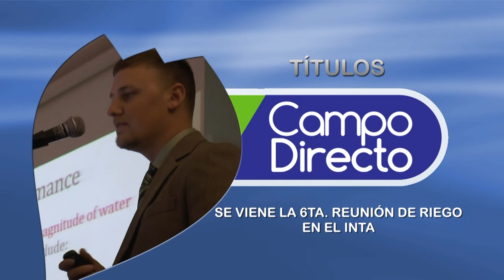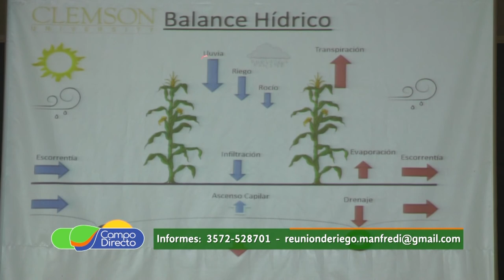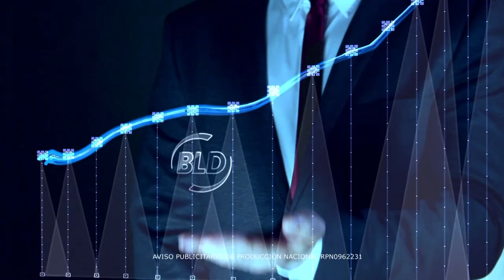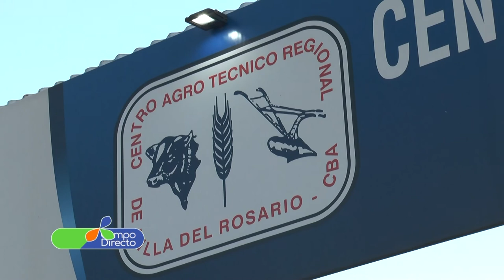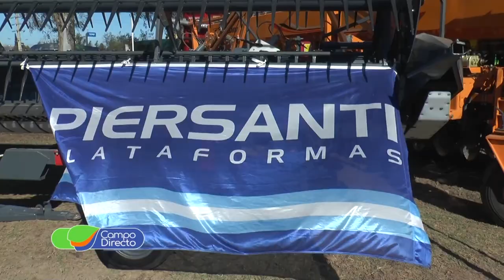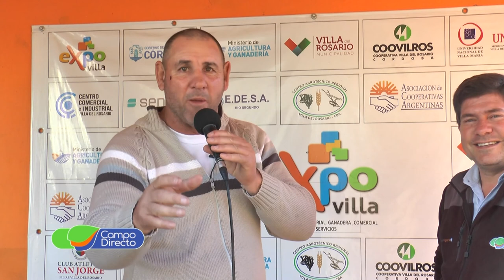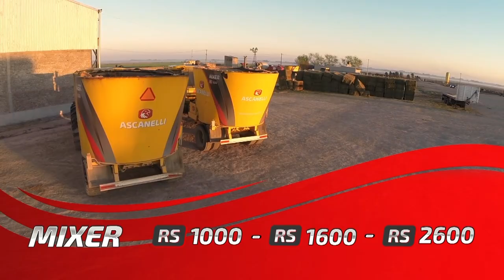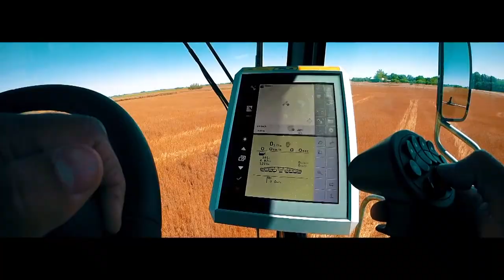Programa Campo Directo 179 fecha 11 de agosto de 2018